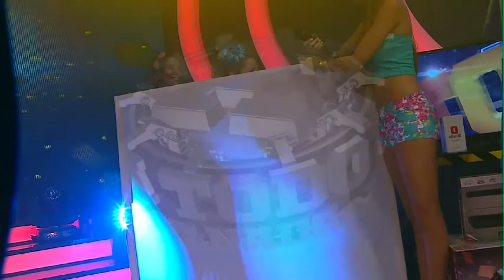LAS BÁNDALAS ALBOROTAN EL SET DE 'A TODO O NADA'